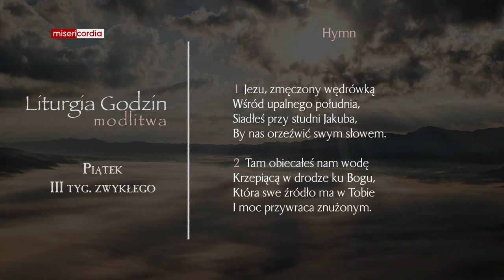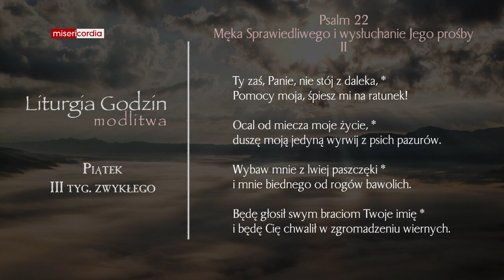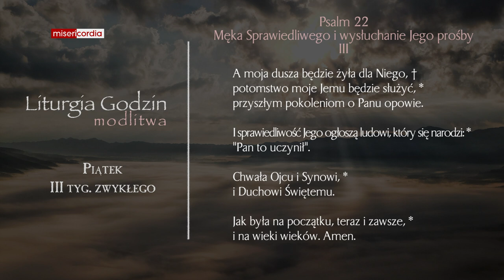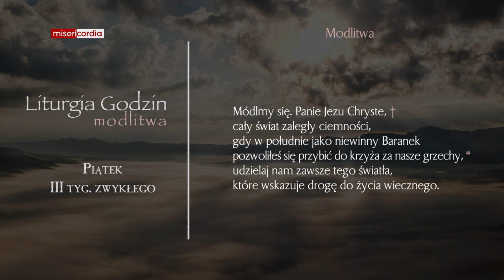Liturgia Godzin | Modlitwa Południowa | Piątek, III tyg. zwykłego